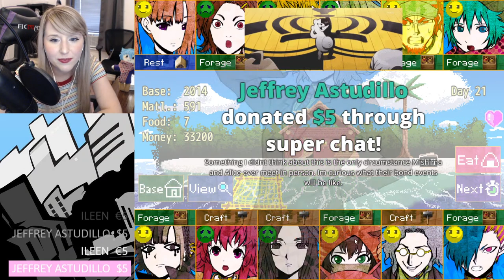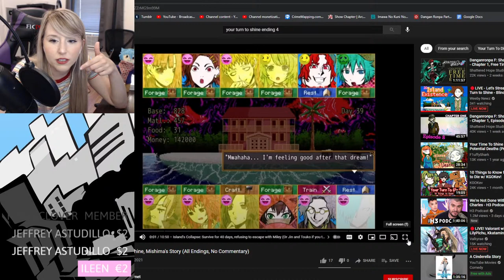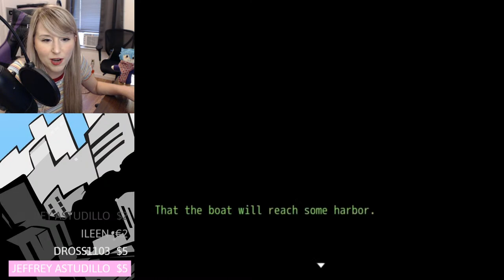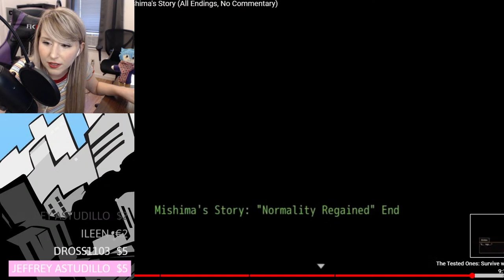ISLAND ADVENTURES - Let's Stream - Your Turn to Shine - Blind Playthrough (Full Mishima Route)